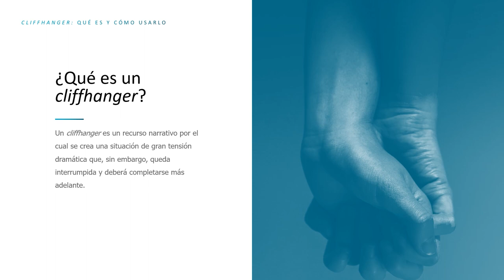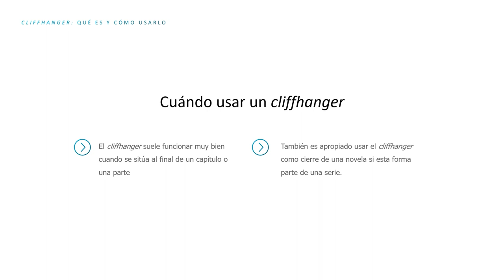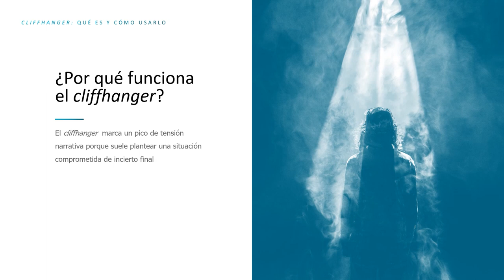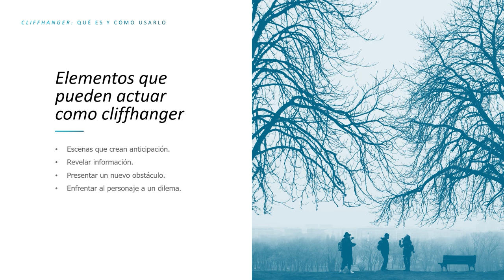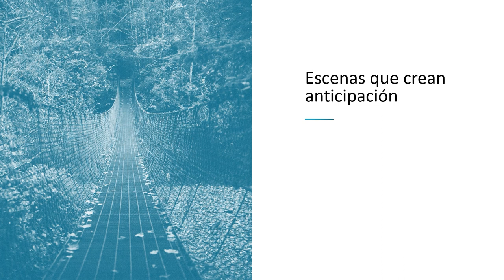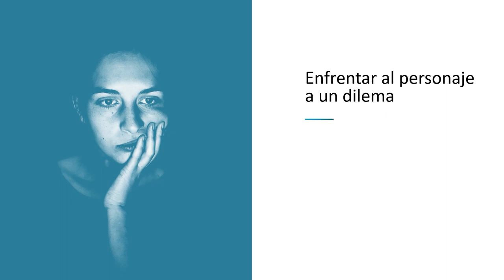CLIFFHANGER: qué es y cómo usarlo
El mayor reto al que cualquier escritor se enfrenta es lograr que el lector se adentre hasta el final en la historia que ha preparado para él. Para lograrlo tiene que trabajar su texto de una forma que podríamos definir como «estratégica», donde todo esté pensado para cautivar la atención del lector.

Para ello el escritor dispone de diferentes recursos y herramientas. Una de las más características es el cliffhanger, de la que te hablamos en este vídeo.